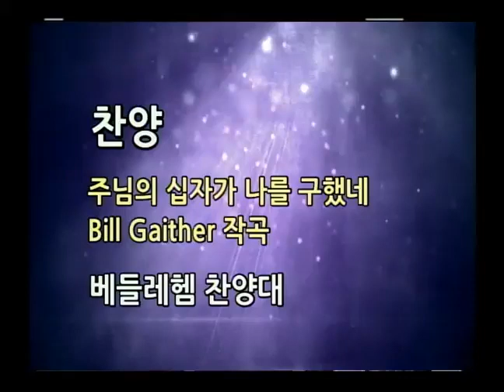주님의십자가나를구했네♡영세베들레헴성가대